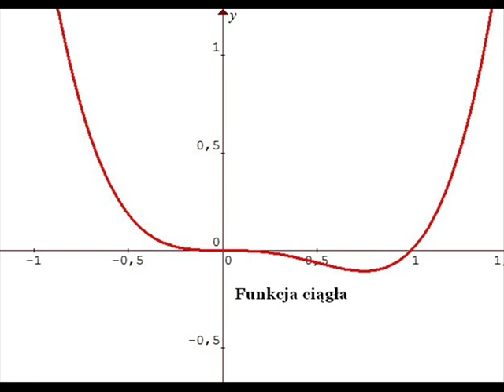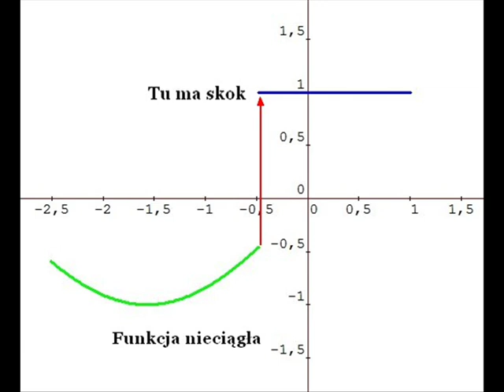Nowe Ślady Pitagorasa XXI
Gawęda matematyczna Bogdana Misia. Kontynuacja rozważań o pojęciu funkcji. Funkcje ciągłe i nieciągłe. Funkcja Dirichleta. Co jest ważne w matematyce?